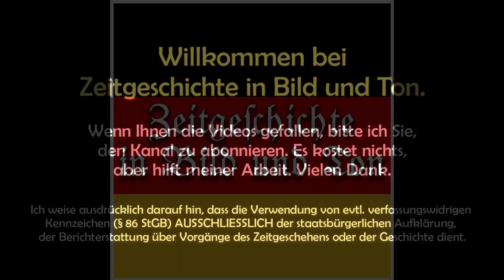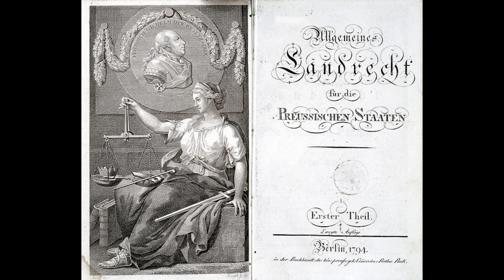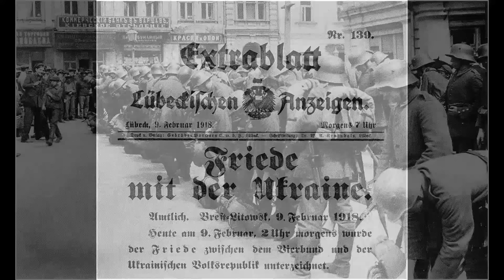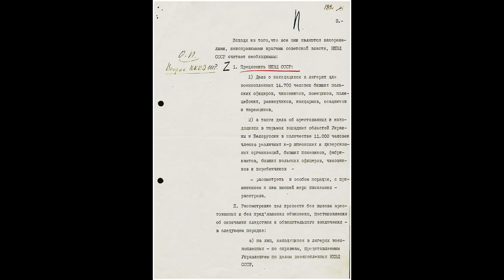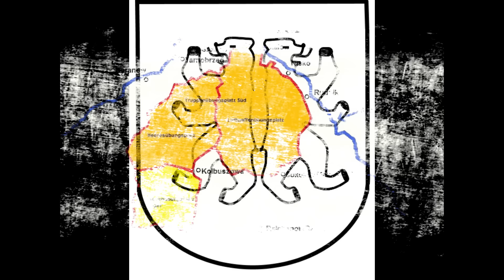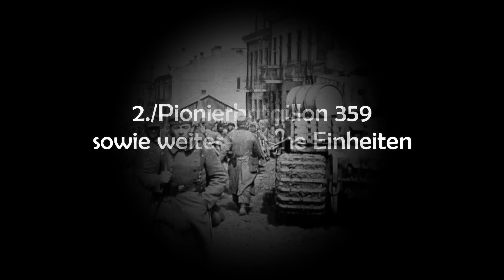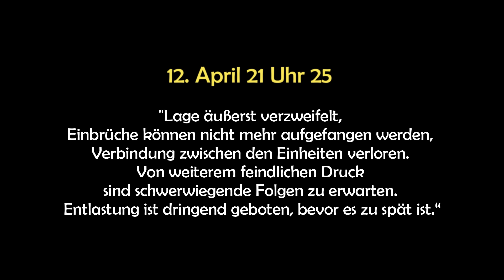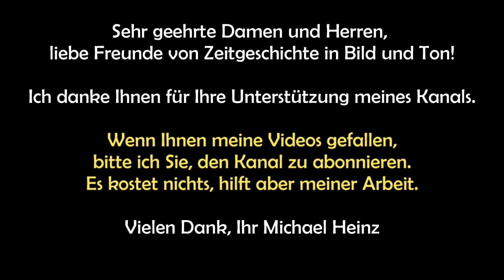April 1944 - TARNOPOL, das vergessene "Mini-Stalingrad" der Heeresgruppe Süd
Während die im Zweiten Weltkrieg 1942/43 stattgefundene Schlacht um Stalingrad vielfach beschrieben und sogar verfilmt worden ist,  ist die im März und April 1944 die Schlacht an der Ostfron um Tarnopol in der Ukaine vergessen. Für die Statistik ist es lediglich eine der vielen Schlachten des Krieges, in der fast eine komplette Garnison von der sowjetischen Armee bis auf den letzten Mann vernichtet wurde, vom achtzehnjährigen Grenadier bis zum General.